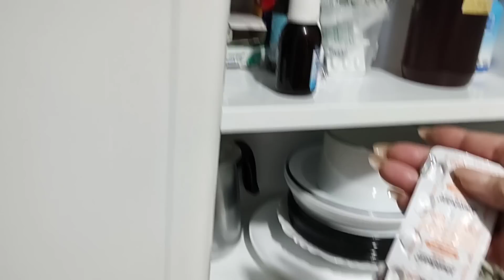BISTECÃO de boi ao molho madeira+ faxina em casa